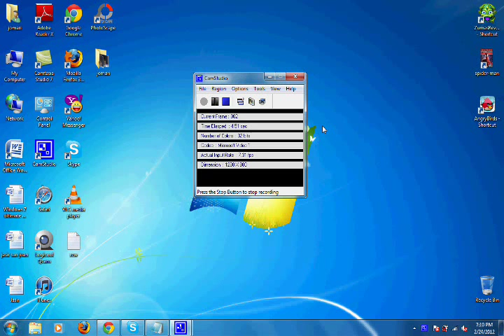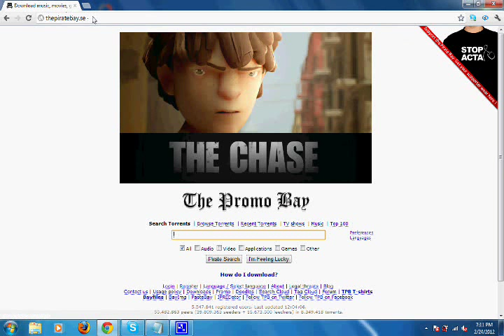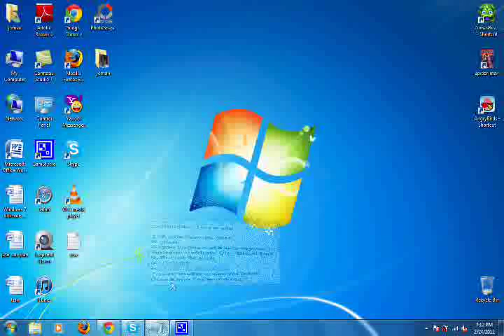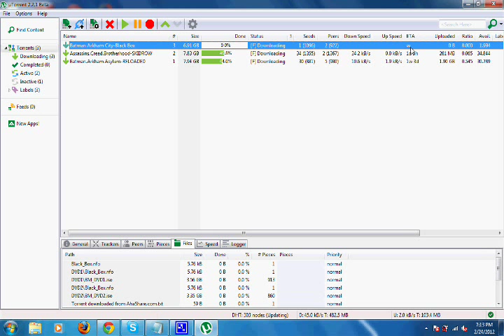how to download Batman Arkham City